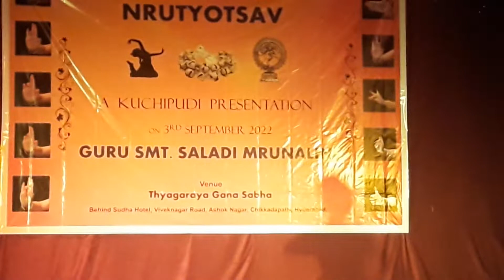Thillana | Kuchipudi Dance | Noopura Natyalaya